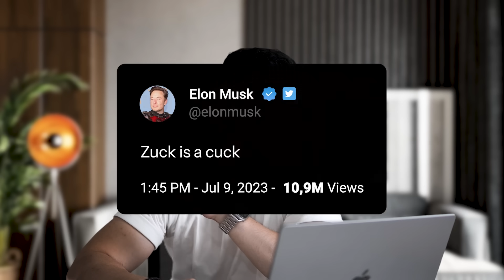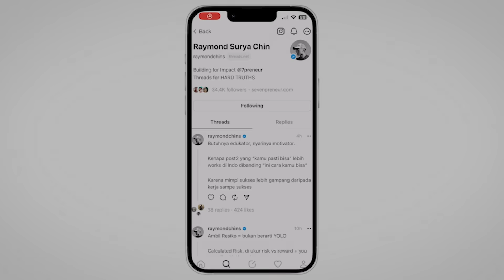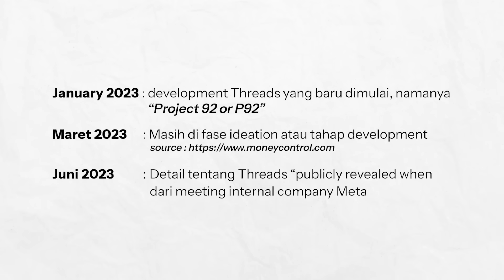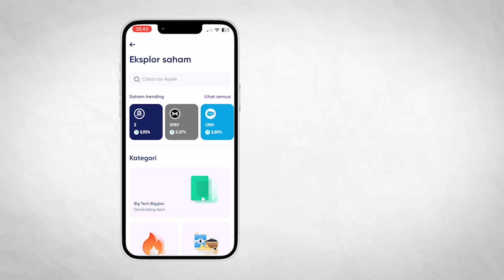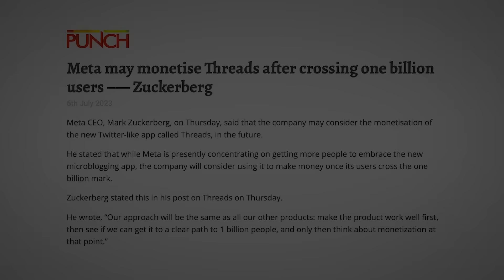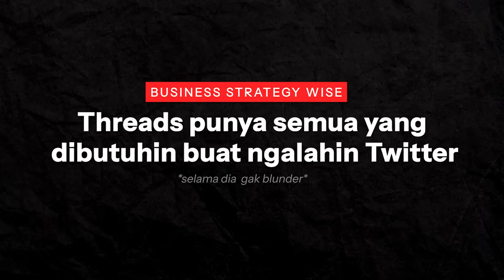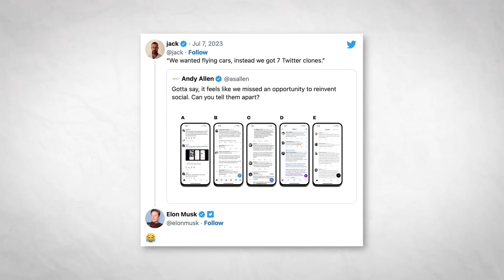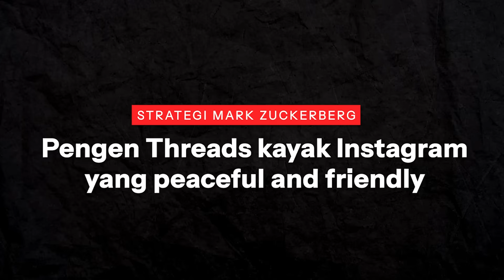Strategi Threads MATIKAN Twitter (Mark vs Elon)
Gw ga akan bahas detail tentang fitur" Threads, karena it's just too early buat judge. Instead, gw bahas dari sisi strategi Meta rilis Threads di tengah kekacauan Twitter yang lagi merugi dan struggle dengan jumlah usersnya. Anyway, kalo kalian tertarik buat belajar dan investasi saham US or crypto bisa pake Nanovest, pake kode gw buat dapetin saldo up to Rp40.000 GRATIS : "RAYMND409".

Chapters :
00:00 Elon vs Mark Perang Tit*t?
01:51 Chapter 1 - Si Maling Mark
02:54 Konsep Pertama Threads
03:24 Chapter 2 - The Perfect Timing
04:30 Meta's Stock Perfomance
06:03 Threads Gak Akan Cuan?
06:21 Chapter 3 - Threadening
07:38 Threads Bukan Punya Meta
08:17 Meta Bantah Tuntutan Twitter
08:36 Cara Threads Survive
08:49 Chapter 4 - Ancaman Threads
10:03 Conclusion